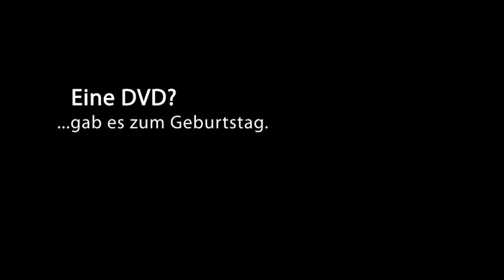Messerzwerg - Gartenzwerg mit Messer im Rücken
Einer der Klassiker unter den lustigen Gartzenzwergen original aus deutscher Fertigung. Der Zwerg liegt auf dem Bauch und ein Messer im Rücken stecken. Ideal für Krimi-Leser als nette Beigabe. Zu haben versandkostenfrei bei tradition-shop.de